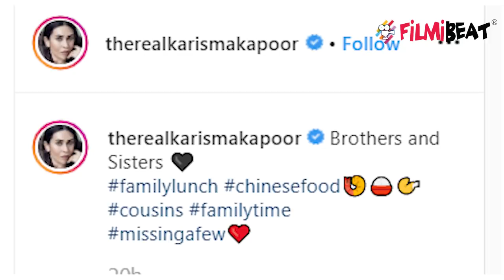Shweta Bachchan celebrates mother in law Ritu Nanda birthday with Karisma Kapoor | FilmiBeat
Shweta Bachchan celebrates mother in law Ritu Nanda birthday with Karisma Kapoor .In the photo Instagrammed by Riddhima, she can be seen posing with her mom Neetu Kapoor, cousin Karisma, her mother Babita, Nikhil Nanda and his sister Nitasha Nanda with their mom Ritu Nanda and Armaan Jain and his parents Rima Kapoor and Manoj Jain. Armaan joined the lunch party also with his fiancee Anissa Malhotra while Riddhima also brought along her daughter Samara.